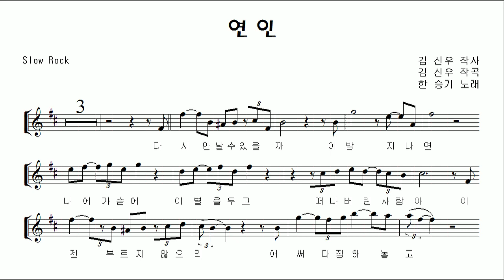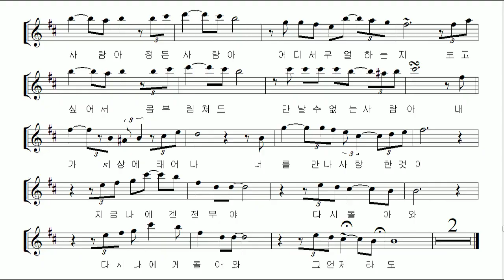한승기 "연인" 알토 색소폰 연주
가수 한승기씨의 "연인"을 지난번 테너색소폰 연주에 이어 알토 색소폰 연주로 소개 드립니다.  가수 한승기씨는 강원도 강릉 출신의 포크록 가수로 1986년 활동을 시작하여 1999년 발표한 "연인"으로 많은 이들에게 이름을 알리게 됩니다. 색소폰 연주자들이 즐겨 연주하는 곡 중에 빠지지않는 곡이  "연인" 인데 그 이유는이 곡이 색소폰의 음색이나 표현에 잘 어울려서 인것 같습니다. 오랜동안 많은 회원분들을 지도해왔던 악보를 정리하여 샘플 연주와 함께 소개드립니다.